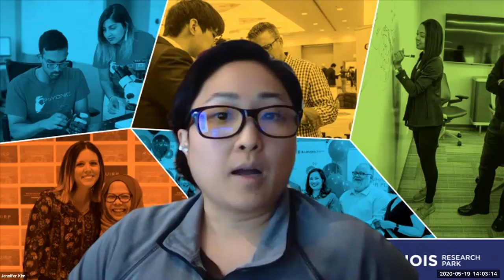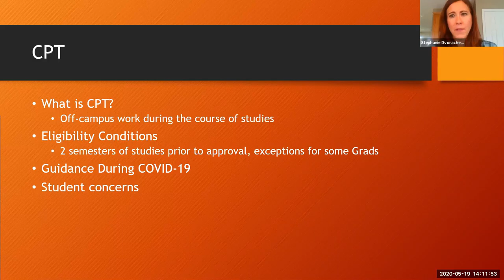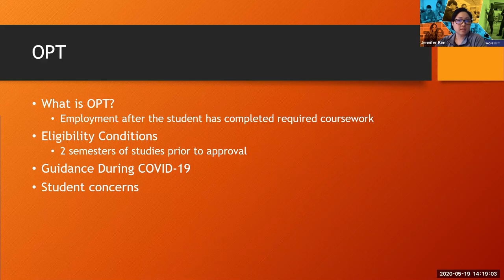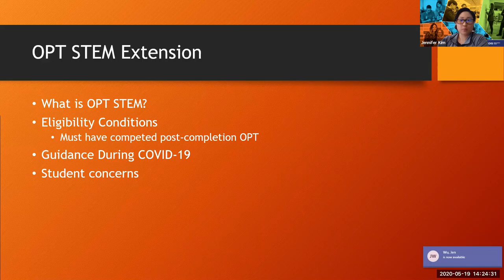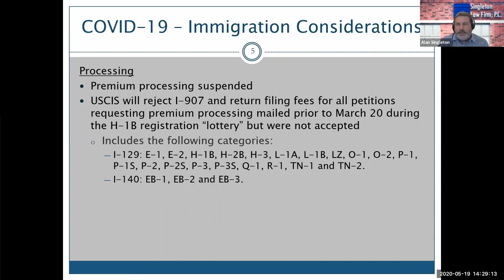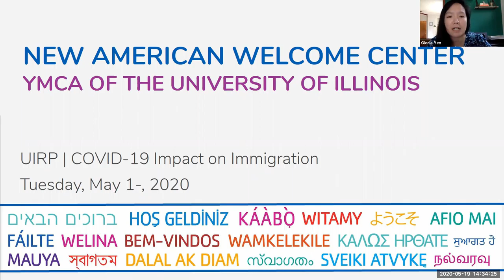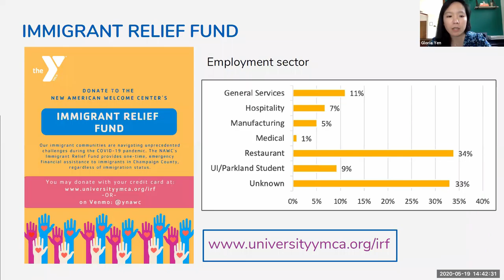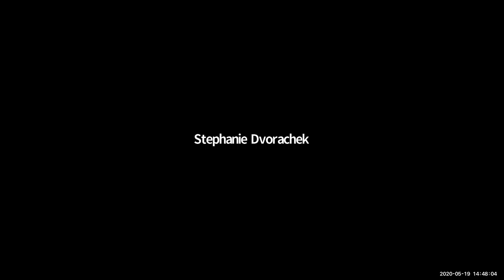COVID-19 Impact on Immigration: Panel Discussion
On May 19, 2020, the Research Park community was joined by a panel of three Champaign-Urbana experts on immigration who explained the impact that the COVID-19 pandemic has on full-time employees and students, especially for those in the technology workforce.

Stephanie Dvorachek is the Associate Director for the Student Advising Branch for the International Student and Scholar Services (ISSS) with the University of Illinois at Urbana-Champaign.

Alan Singleton is an attorney at Singleton Law Firm as well as an Entrepreneur-in-Residence at EnterpriseWorks within the Research Park.

Gloria Yen is the Director at the New American Welcome Center that is located at the University YMCA.